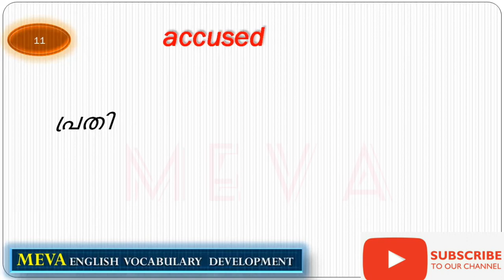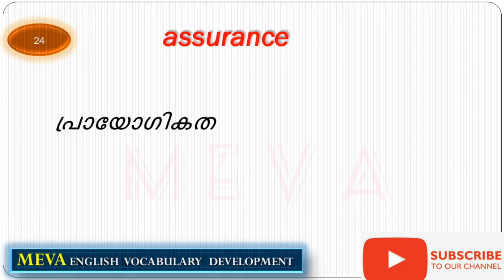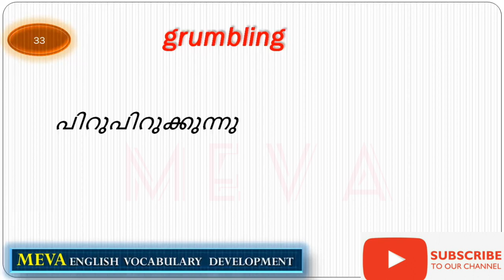ENGLISH VOCABULARY DEVELOPMENT || MEVA ENGLISH VOCABULARY DEVELOPMENT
MEVA ENGLISH VOCABULARY DEVELOPMENT
Vocabulary Deve English Words with Meaning | Improve Your English Vocabulary Words |
Vocabulary Development |Learn Newspaper Vocabulary

english words || most important english words || english words meaning in english || daily vocabulary english || daily vocabulary english in tamil || daily vocabulary english in malayalam